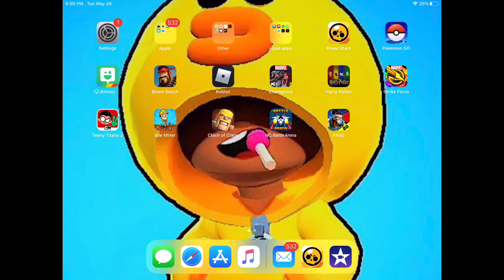Grandpa Hawk plays Clash royale!👴🏼🦅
90 year old me from the future here to play Clash Royale. Or to do something else... Always remember to smash all the buttons.